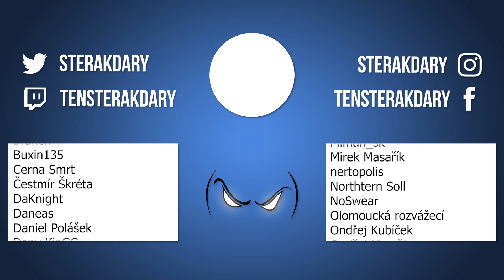Karetní závodní hra, ale taky dating simulator? - Neon White